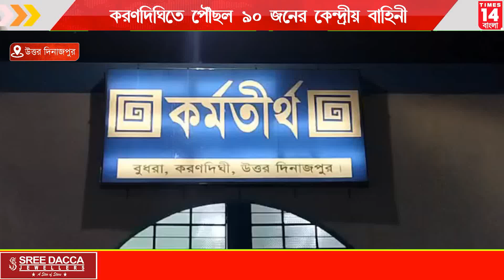Uttar Dinajpur : করণদিঘিতে পৌঁছল ৯০ জনের কেন্দ্রীয় বাহিনী| Times14 Bangla